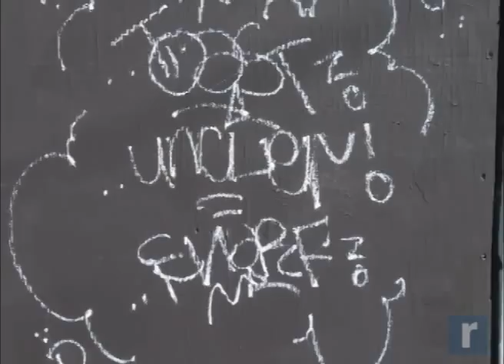Record Newswatch March 14, 2013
Featured in today's Record Newswatch - Long-time Orange County District Attorney Frank Phillips will run for re-election this year after previously announcing a decision to retire; a former Kingston fire chief pleads guilty to misdemeanor charges and will serve no jail time and a Cornwall 7th grader emerges victorious in the annual Orange County spelling bee.